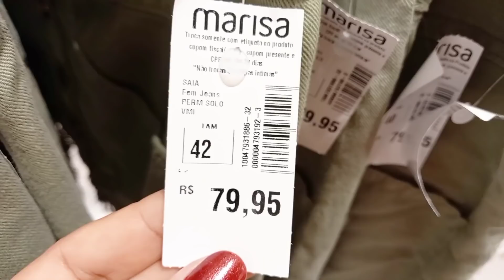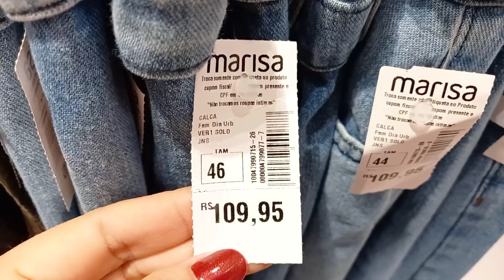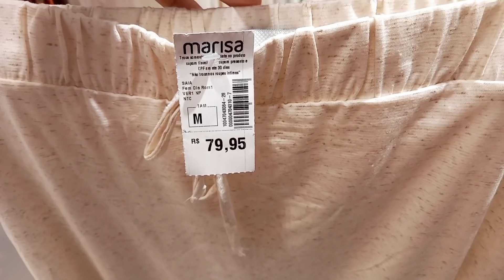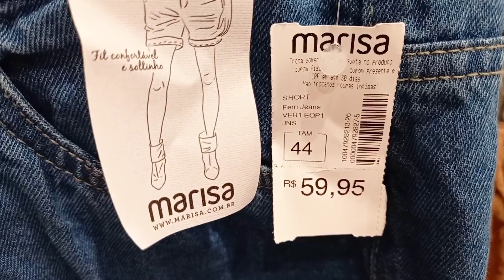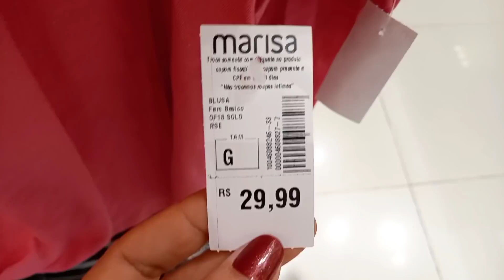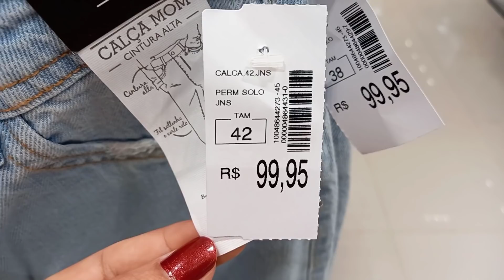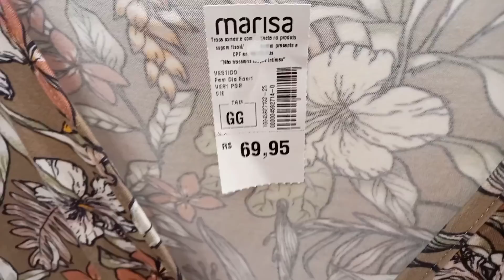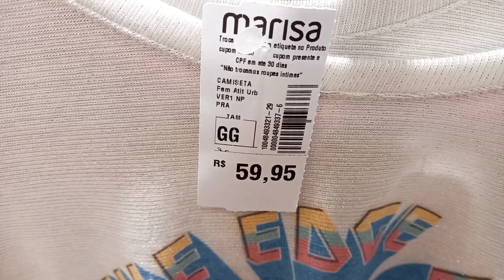TOUR NA MARISA PELAS ROUPAS COM LOOKS LINDOS | SETEMBRO 2021